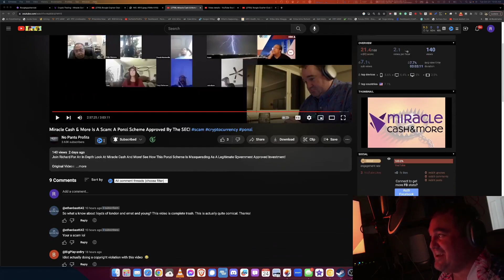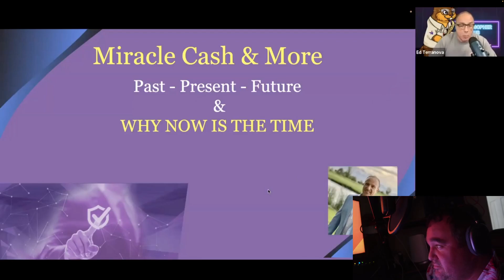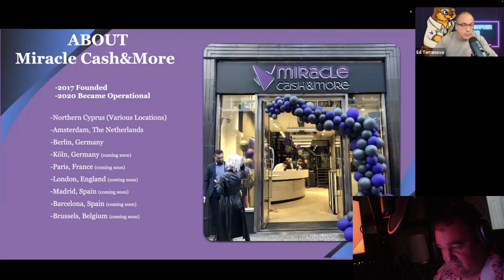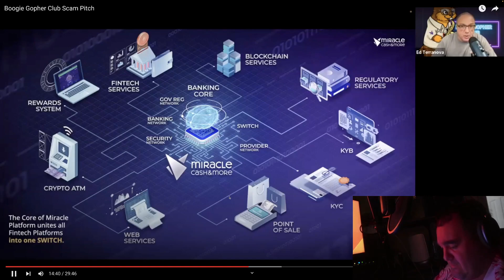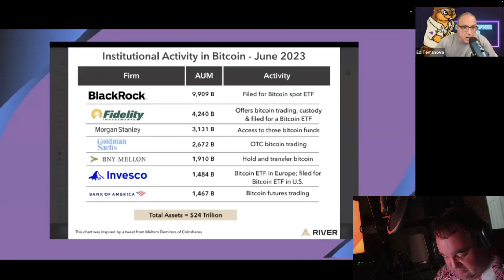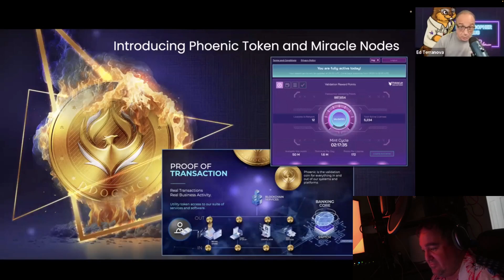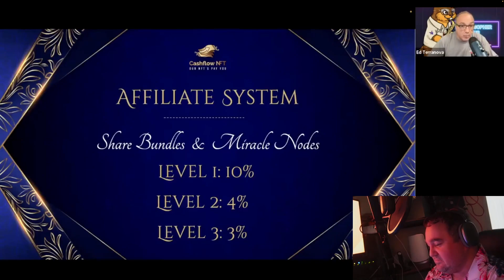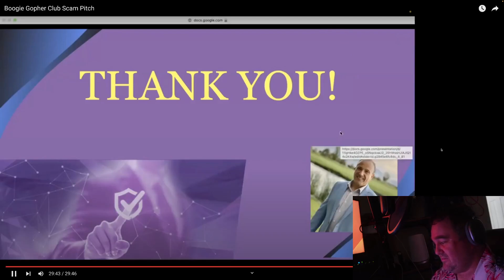Exposing @boogiegopherclub The Ponzi And Pyramid Scheme Arm Of @miraclecash! MTRC pnic Phoenic